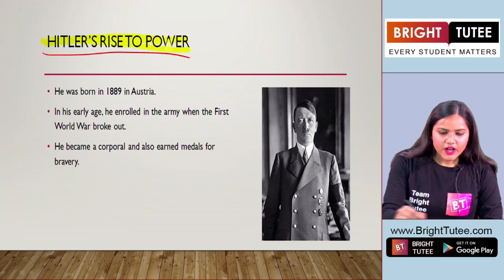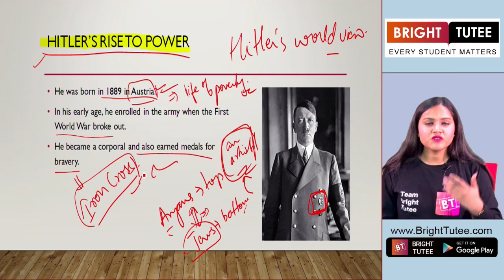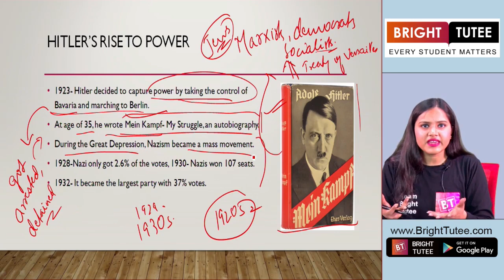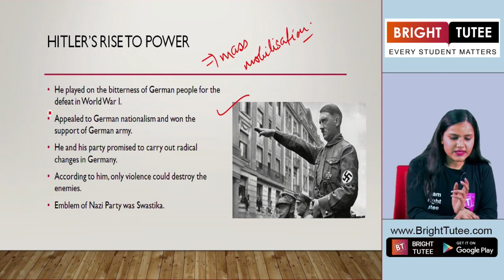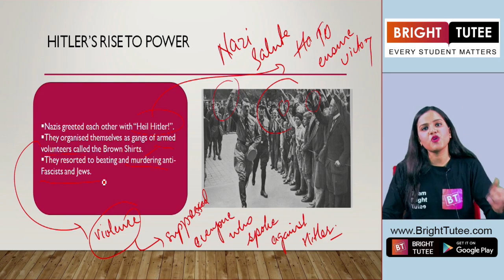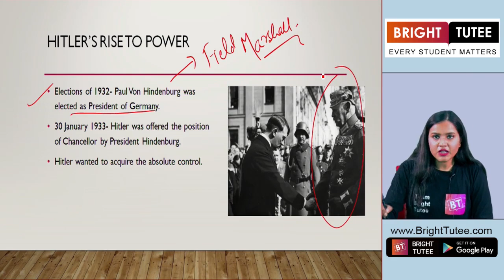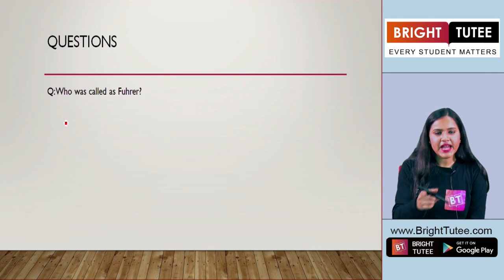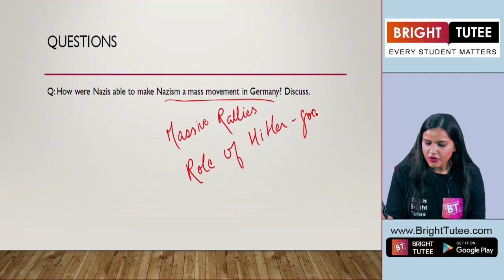1 1 Topic 3 2 Hitler's Rise to Power and Impact of Nazism Part 1